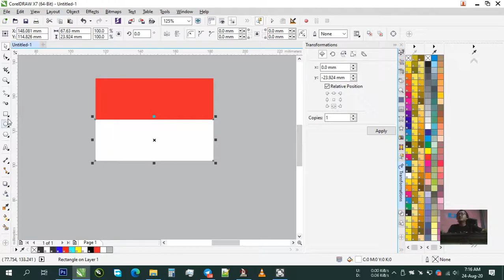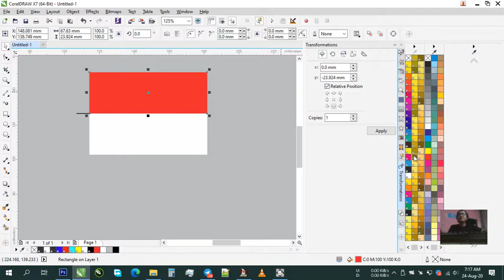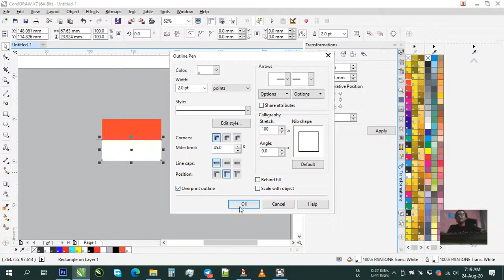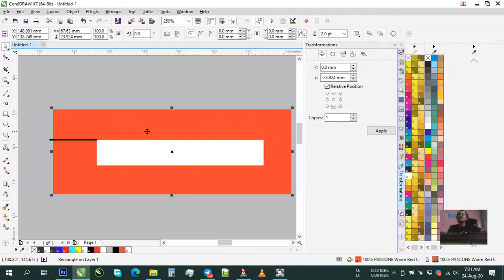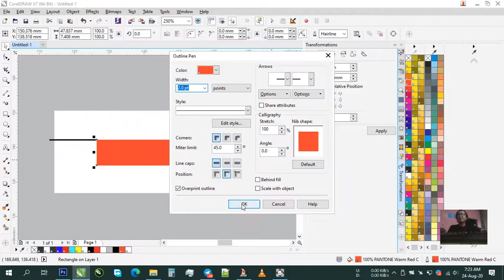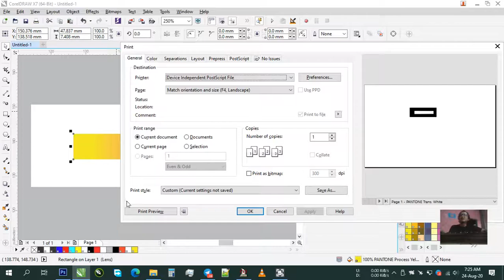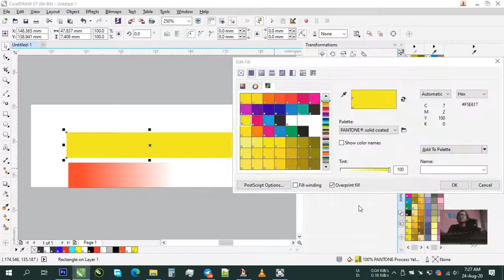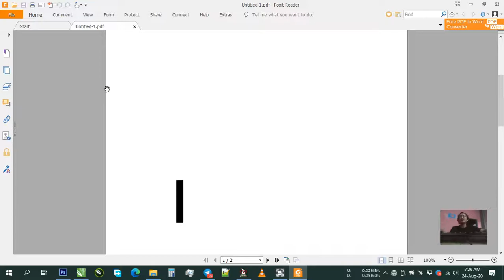Tutorial Pecah Warna (Color Separations) untuk Hasil Sablon yang Presisi dengan Ghostscript (corel)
untuk yg belum tau tentang ghostscript silahkan lihat video sebelumnya.
di video ini kami menjelaskan tentang methode overlapping atau tindih menindih warna agar hasil sablon presisi maximal.